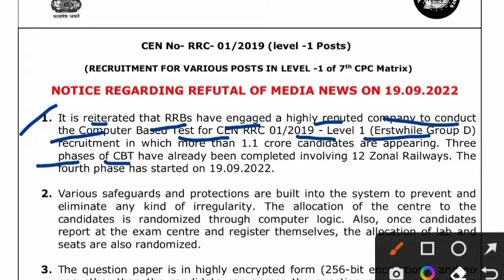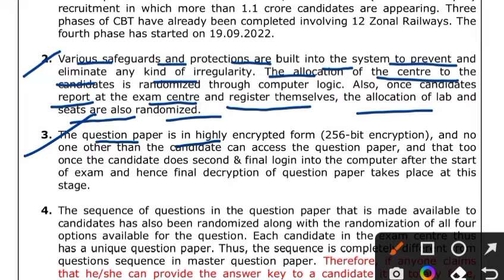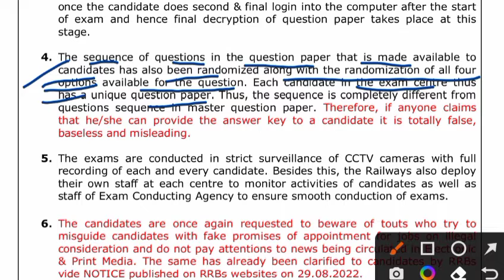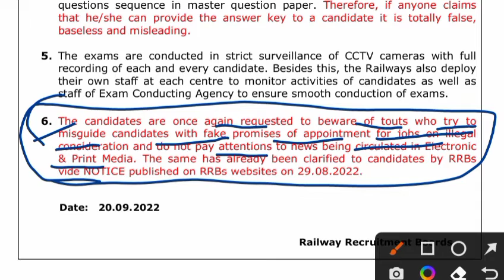RRC GROUP D EXAM LASTEST NEWS || RAILWAY ने जारी की NEW OFFICIAL NOTICE || VERY IMPORTANT NEWS OUT